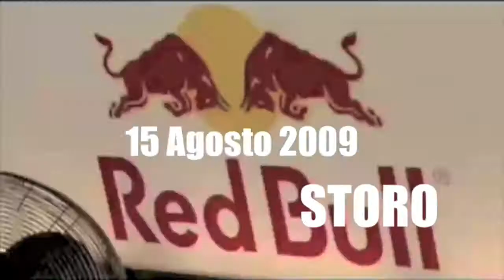Trailer Ferragosto Storese 2009 ( Hot & Cool)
Trailer Ufficiale della serata che vi aspetta il 15 agosto 2009 a STORO.
SPECIALE PALCO con straordinari EFFETTI SCENOGRAFICI e Parco LUCI SPETTACOLO.
I Mati Quadrati & The Cube vi aspettano in tanti anzi in TANTISSIMI.

Line UP:

FRANKIE GADA
David Monfri
Stop L.A.
Anto Vox